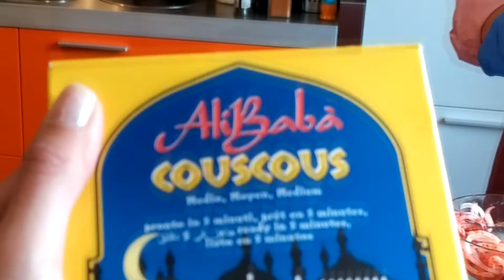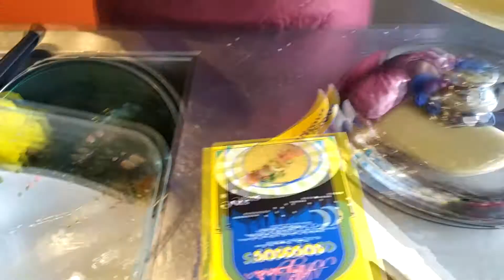Receta del cuscús Sultán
Este delicioso CUSCÚS SULTAN es ideal para celebrar comidas familiares o con amigos.  Este CUSCÚS SULTAN es una fusión de tradiciones gastronómicas que aporta sabores tradicionales de la dieta mediterránea y es un claro ejemplo de una dieta equilibrada.  El cuscús marroquí, el cocido de garbanzos, verduras con pelota de Valencia y el cocido de verano con verduras y peras de San Juan de Granada tienen una gran similitud cuando no se usa la carne de cerdo y en su lugar se usa el cordero, la ternera o el pollo o se hace vegetariano o vegano.
Otra novedad de este cuscús Sultán es incorporar la receta de la pelota de cocido de Valencia en forma de canelones de repollo o col con carne picada de pollo o cordero  con piñones o almendras, perejil, raspadura de limón y canela. Las pequeñas peras perfuman las verduras, los garbanzos y la carne junto con las especias ras el Hanout y el jengibre. Además de la cebolla glaseada o cebolla dulce  incorpora una cebolla picante marinada en limón y harissa.
Otras particularidades de este sabroso cuscús SULTÁN es que todas las verduras y la carne se cocinan enteras y se presenta cortadas en platos o fuentes como un cuscús  bouffet para que cada comensal componga su plato a su gusto. Otro pequeño detalle que realza sutilmente el sabor de la sémola del cucús es la incorporación de un poco de raspadura de limón junto con la tradicional mantequilla.
Agradezco a mi sobrina Laura Muñoz  y a su madre la cantautora  Ángela Muro su ayuda para hacer realidad este vídeo y poder compartir este cuscús de fiesta.
Buen provecho
Xaverio Muñoz